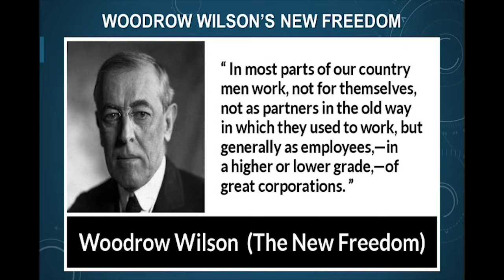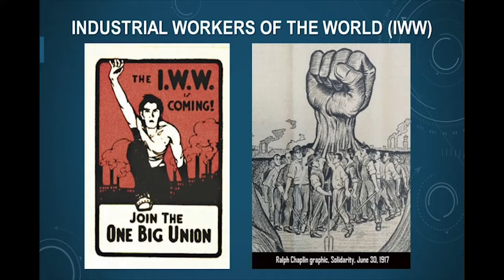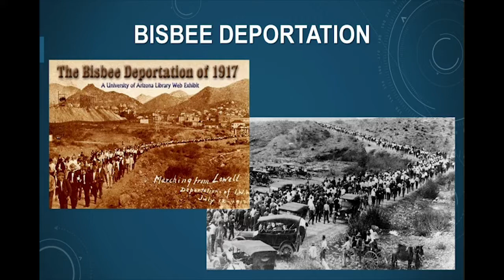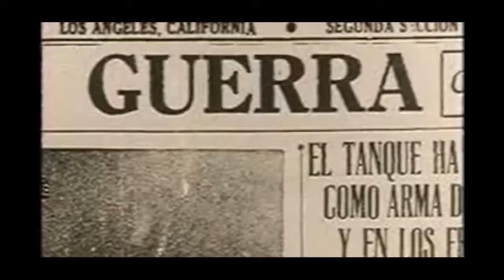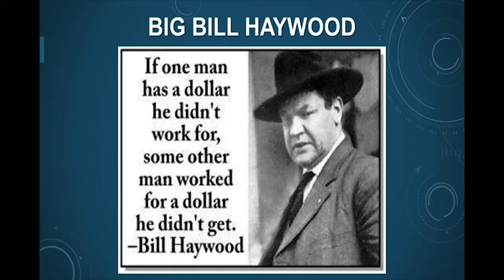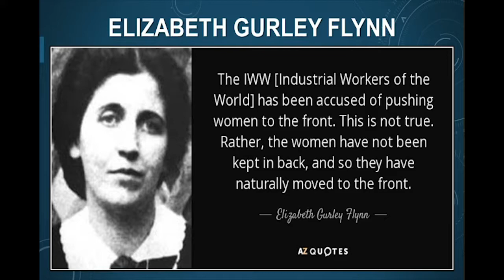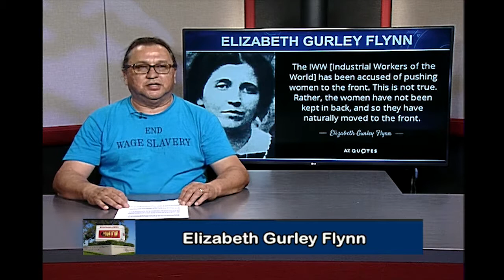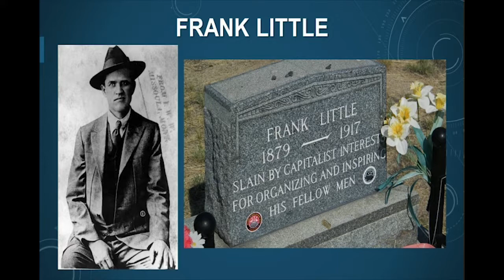U.S. History Since 1865: Socialism and Progressive Reform - Part 3